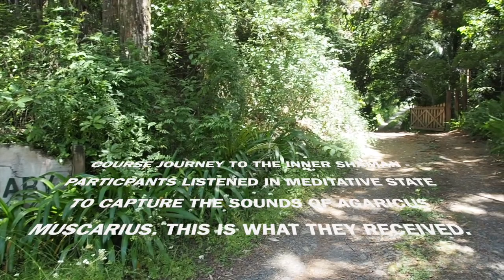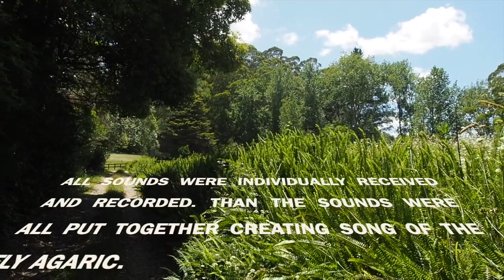SONG OF THE FLY AGARIC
Participants of the course: Journey to the Inner Shaman, connected in meditative state to the sound of the fly agaric, agaricus muscarius. This they did individually and all the sounds received were recorded and put together in the SONG OF THE FLY AGARIC by course facilitator Rob van der Touw.